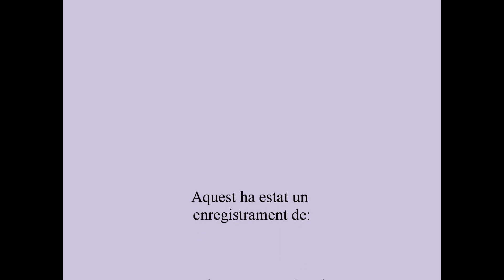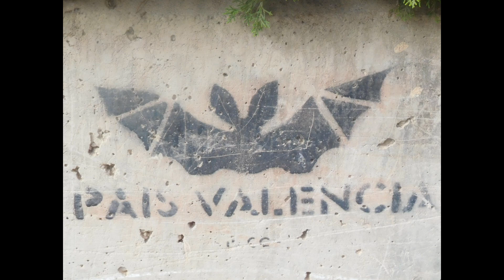Dani Miquel a Crevillent 31 10 14